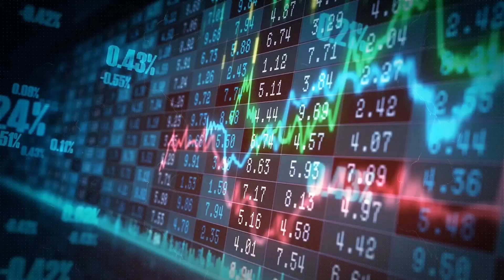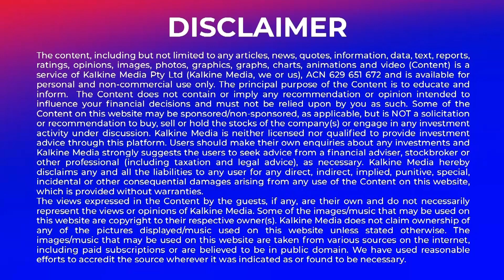Harvey Weinstein set to be retried after rape conviction overturned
Harvey Weinstein is set to undergo a retrial in New York after his 2020 rape conviction was overturned. This decision marks a significant development in the legal saga surrounding the disgraced Hollywood producer, whose initial conviction was a watershed moment in the MeToo movement. The retrial brings renewed attention to the complexities of prosecuting cases involving allegations of sexual misconduct, particularly in high-profile contexts. It also underscores the ongoing pursuit of justice for survivors of sexual assault and the challenges they often encounter within the legal system. As the proceedings unfold, they will likely be closely followed by both the media and the public, shaping discussions about accountability, power dynamics, and the broader cultural impact of Weinstein's actions.